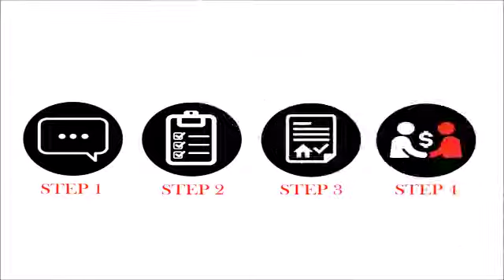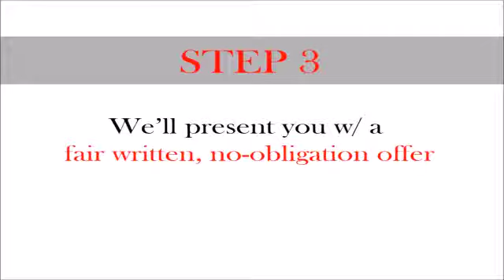HOW IT WORKS We Buy Houses Brightwood Park Washington DC | Sell Your House Fast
Brightwood Park Washington DC,

Thinking about selling your house fast? [Want to Sell your house fast in Brightwood Park Washington DC?] But don't know where to start? Don't Worry! We buy houses in Brightwood Park Washington DC - easy, fast, cash and as-is.

How does it work? Here's how it works... [Here's how we buy houses in Brightwood Park Washington DC fast]

Step 1. Tell us about your Brightwood Park Washington DC property – Quick, Easy & Free!

Timeframe: Once we get your info, we’re usually able to make you a fair all-cash offer on your Brightwood Park Washington DC house within 24 hours. From there, we can close as quickly as 7 days… or on your schedule (sometimes we can have a check in your hand within the very same week!).

Once we get your info, we usually able to make you a fair all-cash offer within 24 hours. [Which means  We can buy your Brightwood Park Washington DC Houses fast]

Act now!